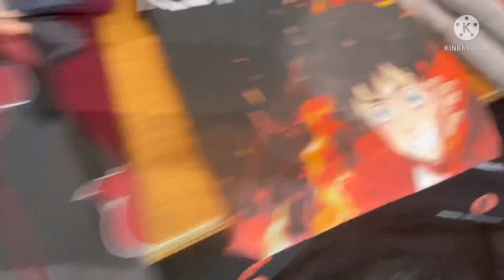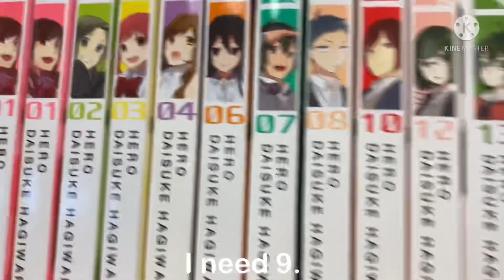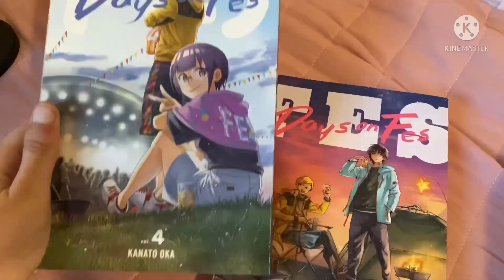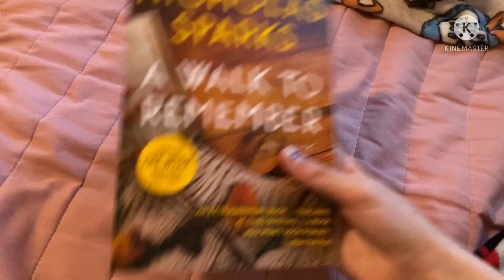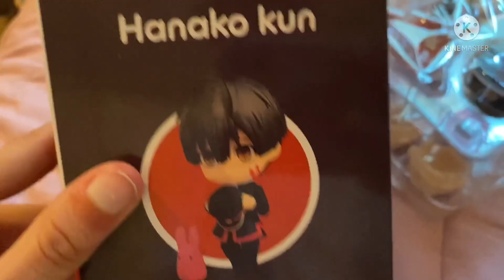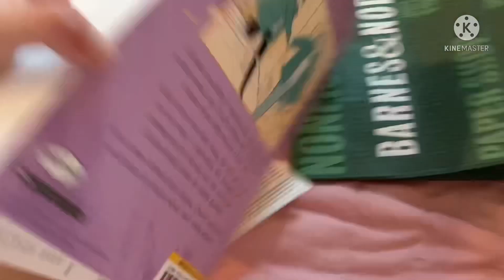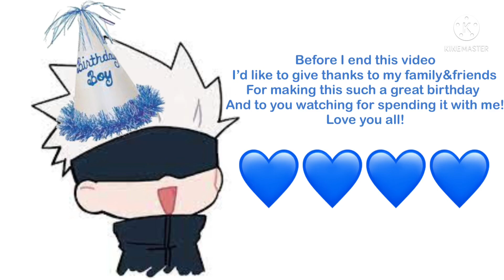Birthday vlog! Big manga haul + manga shopping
🎉🎉🎉🎊🎊🎊🎈🎈🎈🎈 it’s my birthday! (June 12 2022) couldn’t get it out on my birthday but….

The next vlog might take awhile since I have ALOT this week like when I say alot (job stuff,end of school, etc..) please understand if my upload schudele gets messy—!